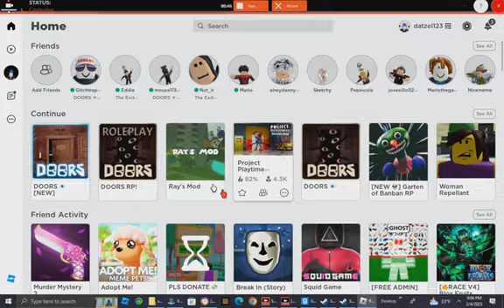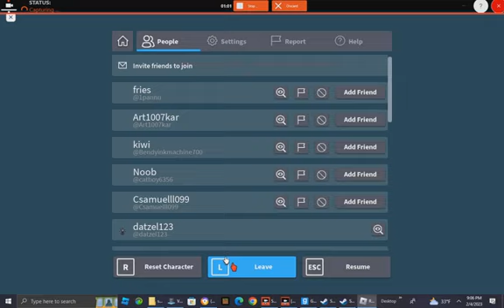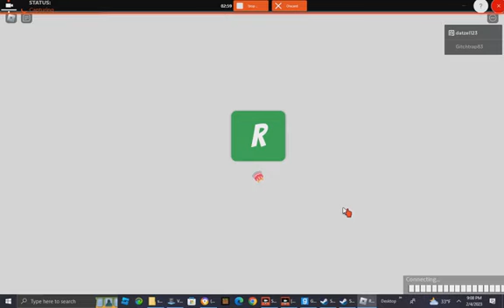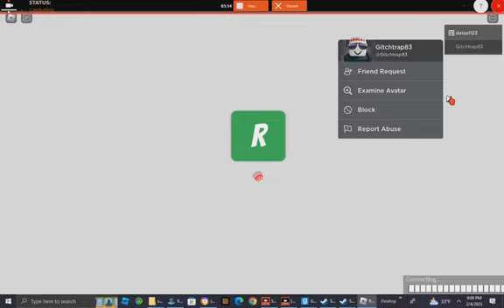me and gitchpurpre have a fight